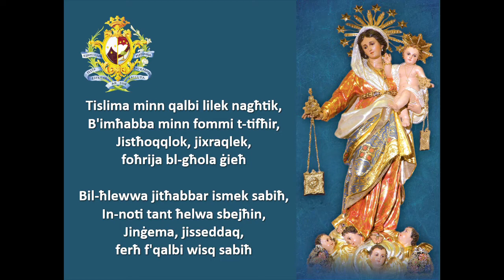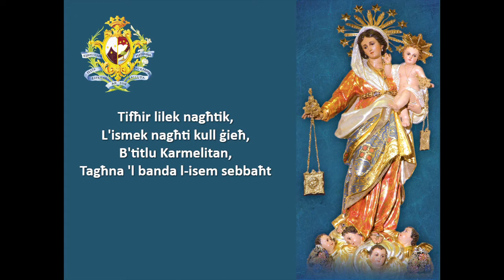INNU TAL-BANDA ‘TIFĦIR JISTĦOQQLOK' - Soċjeta' Mużikali tal-Karmnu, Balluta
INTRO
Tislima minn qalbi lilek nagħtik,
B'imħabba minn fommi t-tifħir,
Jistħoqqlok, jixraqlek, foħrija bl-għola ġieħ,

Bil-ħlewwa jitħabbar ismek sabiħ,
In-noti tant ħelwa sbejħin,
Jinġema, jisseddaq, ferħ f'qalbi wisq sabiħ

TRIO X2
Tifħir lilek nagħtik,
L'ismek nagħti kull ġieħ,
B'titlu Karmelitan,
Tagħna 'l banda l-isem sebbaħt

Wisq bik kburin,
Lilek nagħtuk ġieħ,
Viva 'l banda tagħna,
Ġid u risq għal tul is-snin.

Kompożitur – Mro Vincenzo Trovisi
Versi - L-Eċċellenza Tiegħu Joseph Cuschieri